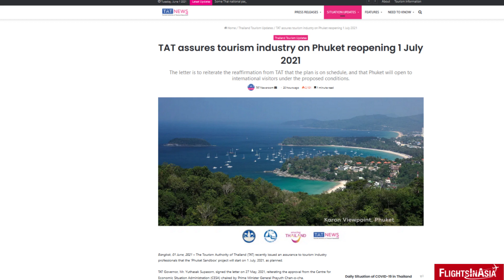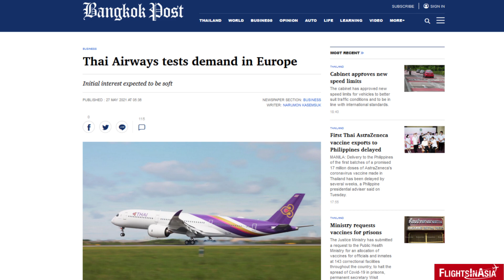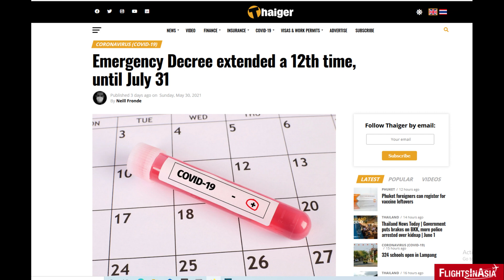Thailand's Plan to Jumpstart its Tourism Industry (Phuket Sandbox)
In an effort to jumpstart Thailand's pandemic-stricken tourism industry, the Thai government putting its efforts to start its drive to reopen the country to international tourists at Phuket with an initiative named the "Phuket Sandbox."

Video/Image Credits: Wikimedia Commons